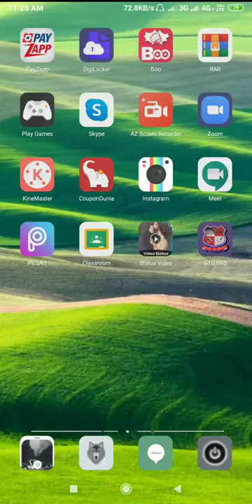13/07 - Irrigation Engg.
5th sem online lectures